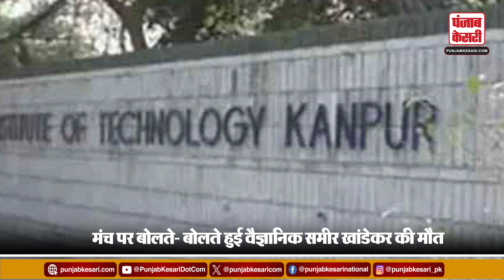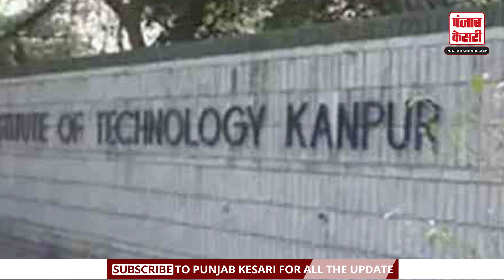IIT Kanpur में मंच पर बोलते- बोलते हुई वैज्ञानिक Sameer Khandekar की मौत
While addressing an alumni meet, senior scientist of IIT Kanpur, Prof. Sameer Khandekar suffered a heart attack. The people present thought that he was getting emotional but as soon as he fell, there was a commotion. He was immediately taken to cardiology where he was declared dead. Apart from being a professor, he was also working on the post of Dean of Student Affairs. Senior scientist of the Department of Mechanical Engineering at IIT Kanpur, Prof. Apart from his parents, Sameer Khandekar (55) is survived by his wife Pradyanya Khandekar and his son Pravah Khandekar.